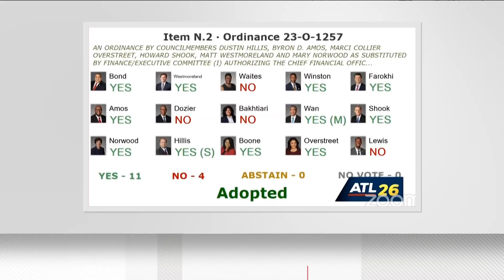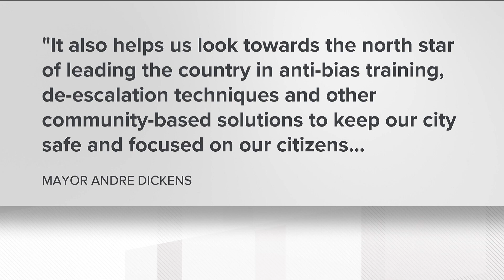Atlanta City Council approves funding for public safety training center following a 16-hour session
The session went on all night since 1 p.m. Monday, eventually passing in an 11-4 vote